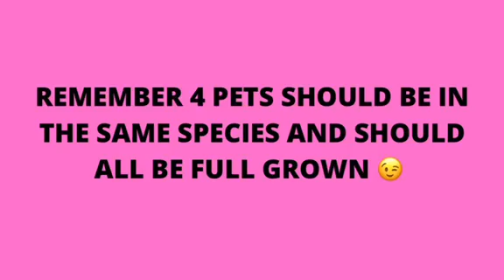April 29, 2021